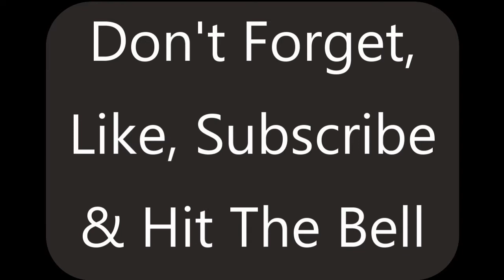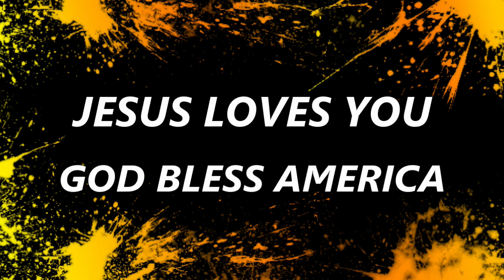The Golden Corral: INSIDE INFO!!!!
We visited the Golden Corral in Fort Oglethorpe, GA, and sat down with one of the
owners and had a chat. Scott gave us a lot of information about the restaurant. We had a great time, and look forward to meeting with him again.

Golden Corral Grill & Buffet
760 Battlefield Parkway

Casey Westra
Rossville, GA